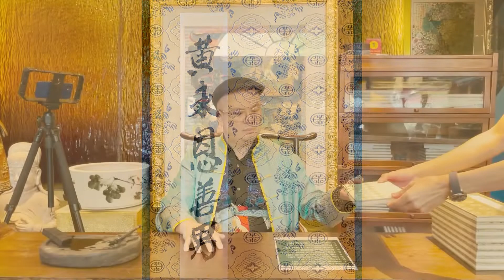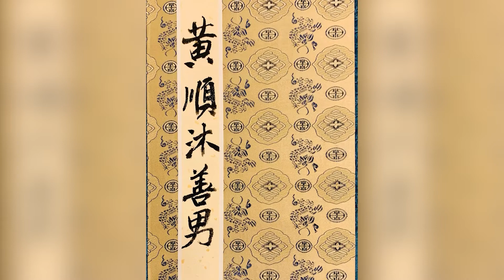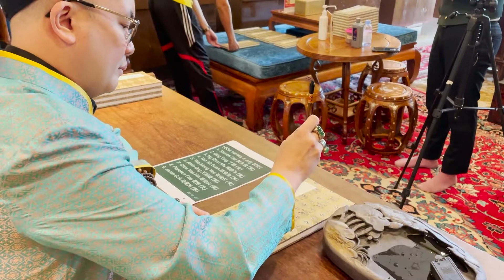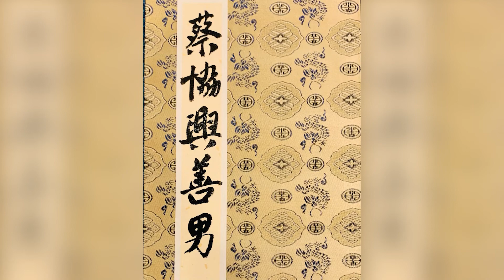Master Yun Calligraphs Names of Clients on Their Heart Sutra Seals Albums [Lotus on Water]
云大师在心经册页上书法客人们的名字。
DO YOU KNOW, every $10k your friends purchased, they will get Heart Sutra Seals on their Albums, and SO DO YOU!
你知道吗，你的朋友每消费$10k，除了他们自己的册页会得到心经印章，你的册页也会有！

Thank you for referring, thank you for sharing the HUAT, thank you for blooming the Lotus family.
谢谢你转介绍，谢谢你分享旺气，谢谢你绽放云龙子旺财大家庭。
The Heart Sutra Seals Album 《心经印章册页》

What is so special about this Heart Sutra Seal Album?
这心经印章册页有什么特别之处？

This foldable album is a Chinese concept, the front pages are made of Japanese sunken gold paper (done with a special technique) 日本金潜纸, and the back pages are make of Suzhou silk 苏州丝绸.
这折叠相册是一个中国概念，一面是日本金潜纸（采用特殊工艺制成)，另一面是苏州丝绸。

With Avalokitesvara seal and the Heart Sutra seals onto the foldable album, not by print nor handwriting, but by the seal with red vermilion in many layers of powerful blessings.
把观世音菩萨印及心经印恭敬地请到册页上。雄厚能量的心经。不是印刷的，也不是书写的，而是用纯净朱硃印章盖印，并加比多层次的开光加持祝福。盤若波罗密多心经。

How to own a copy of this Heart Sutra Album?
如何拥有这本《心经印章册页》？

From 4th Feb 2022 onwards, every S$10,000 purchased or referred, Master Yun will stamp one seal from the “Heart Sutra 心经” series, in sequence, onto the album under your name.
从2022年2月4日起，每购买或推荐10,000新元，云大师将在您名下的相册上依次盖上《心经》系列的一个印章。

With 54 seals, the whole of the Heart Sutra, sealed with Master Yun’s blessing vermilion, is with you.
54印，整部心经，云上师加持朱印，与你同在。

The Heart Sutra is powerful.
心经很强大。

The set of Heart Sutra seals is powerful.
这套心经印章威力强大。

Master Yun's blessing vermilion is powerful.
云大师的加持朱砂强大。

Master Yun's blessing vermilion sealed with Heart Sutra seals is even more powerful.
云大师的心经印加持朱砂更加强大。

Now, they can all be with you.
现在，他们都可以与你同在。

或，直接PM我们。
Or, PM us directly.

富贵华丽，云龙子旺财馆。
Prosperity with Elegance, Lotus on Water.